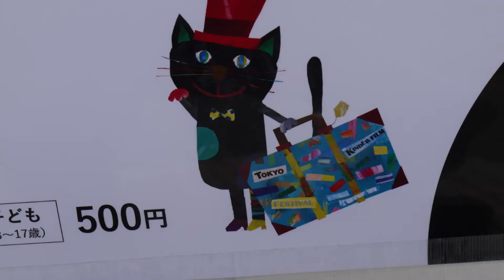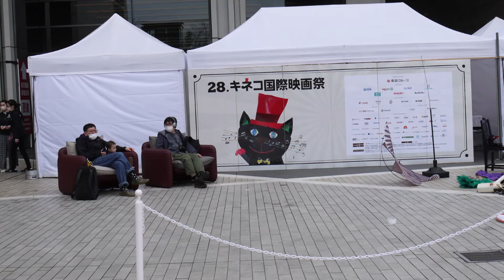キネコ国際映画祭 二子玉川 2022年3月19日Ⅱ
キネコ国際映画祭
二子玉川
2022年3月19日Ⅱ